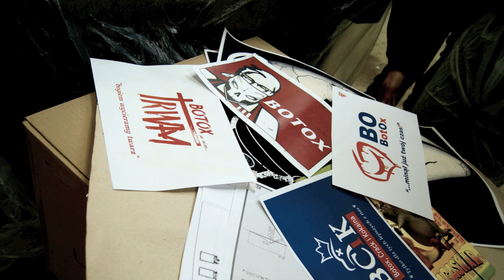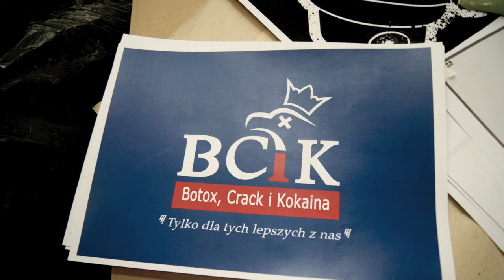My Riot - Botox/audio/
Kolejny singiel z płyty sweet_noise My Riot do którego powstaje teledysk. Video realizuje R5 Films
W dobie apogeum plastikowej kultury celebrytów uprawiających prostytucję mentalną ku radości mas i w czasach kiedy rząd polski  wykazuje absolutny brak szacunku dla społeczeństwa, łamiąc wszelkie zasady i prawa demokracji trudno było o lepszy moment na "Botox". Otwórz oczy, myśl i kwestionuj tzw. autorytet władzy. To jest czas na reakcję. Nic o nas bez nas. Refuse and Resist!